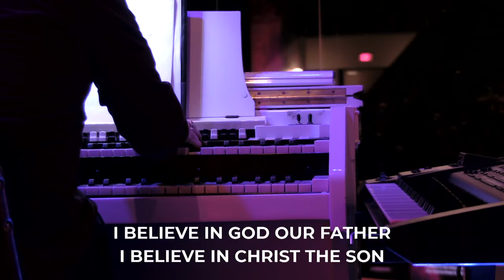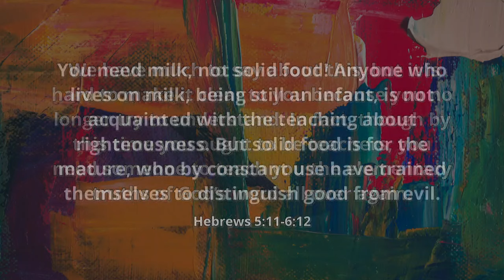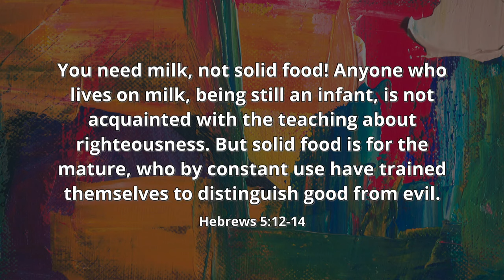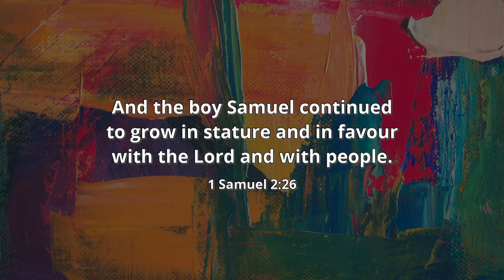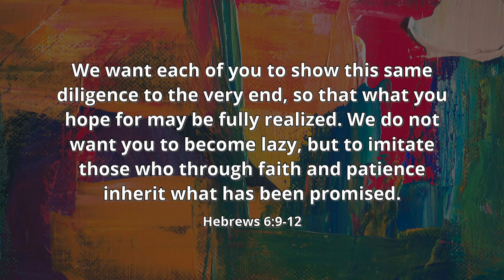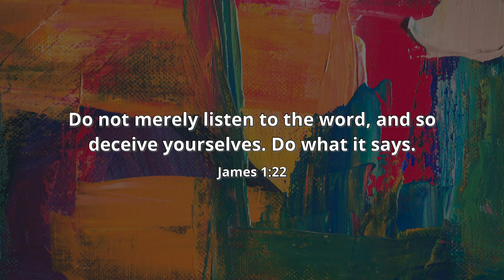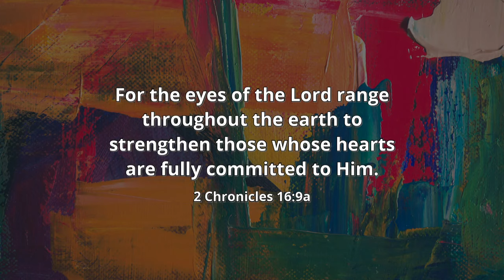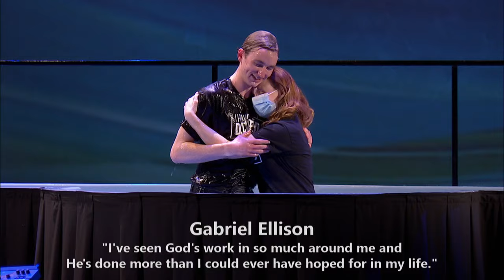Hebrews - Are We at Risk?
With FAC Online you can join us every weekend for gatherings - Saturday 6.30 pm, Sunday 9.15 & 11.15 am!
FAC is a community of several thousand people who gather from all walks of life and ages to connect, grow, serve and share in Jesus’ name at multiple campus locations.
CCLI License 207431
SOCAN 164514